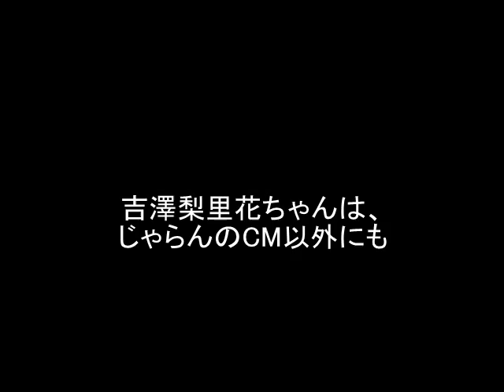にゃらんCM、アロハのかわいい女の子役と猫に癒やされる～！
じゃらんのＣＭのにゃらんには、
ずいぶん長いこと癒やされていますけれど、
かわいい女の子と猫の組み合わせは最強ですよね～
この子役は、一体誰なのか調べてみましたよ！